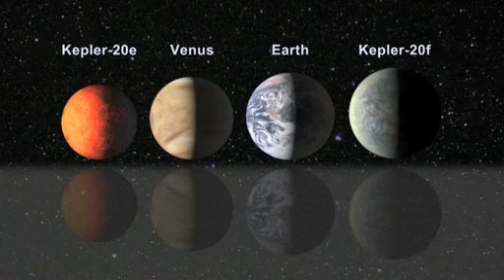KeplerNASA.mp4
Kepler-20 System Overview

NASA's Kepler mission has discovered the first Earth-size planets orbiting a sun-like star outside our solar system. The planets, called Kepler-20e and Kepler-20f, are too close to their star to be in the so-called habitable zone where liquid water could exist on a planet's surface, but they are the smallest exoplanets ever confirmed around a star like our sun. For more information about the Kepler Mission, please